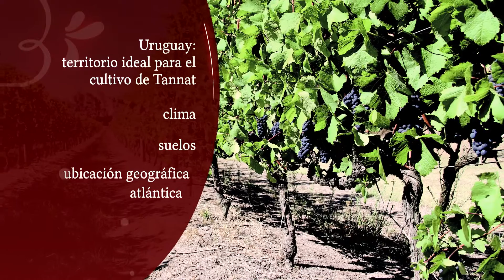¡Celebramos el mes del Tannat!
Te invitamos a saber más sobre el vino orgullo del Uruguay.